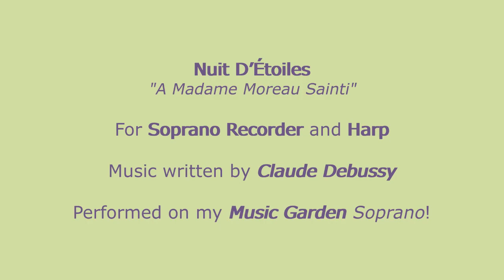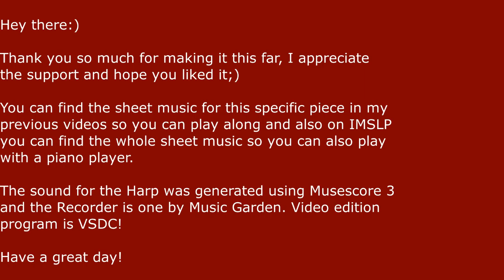Nuit D'Étoiles for Soprano Recorder and Harp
This is a piece I always wanted to perform and post it on my channel, finally I found a cool way to make it happen!

The images were generated using AI (I am bad at drawing and my drawings look like synthol addicts,so I'm sorry) and well no idea why the AI gave that weird looking instrument lol.

Anyways, thanks for the support:)